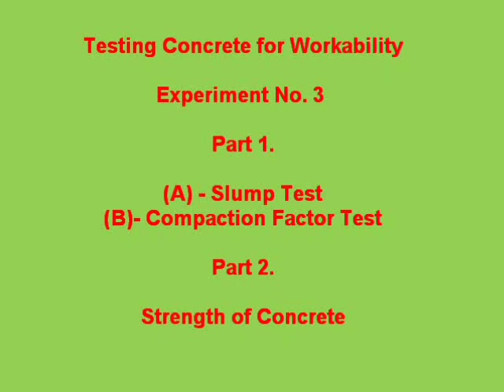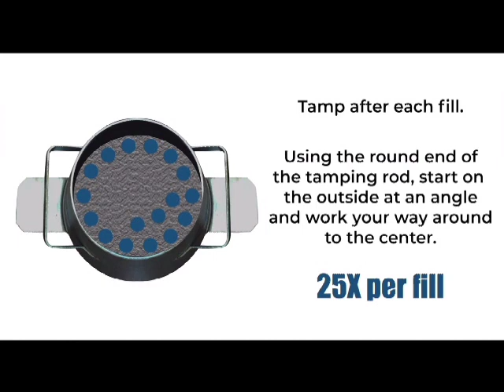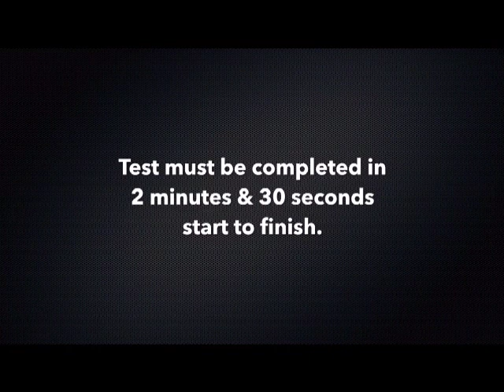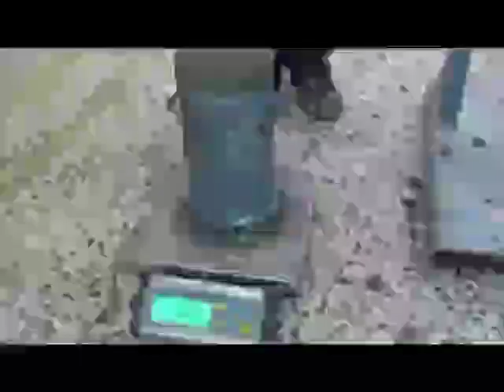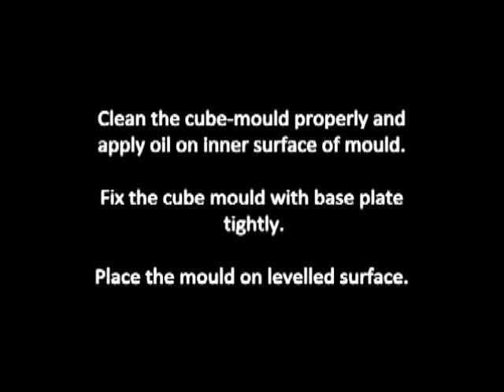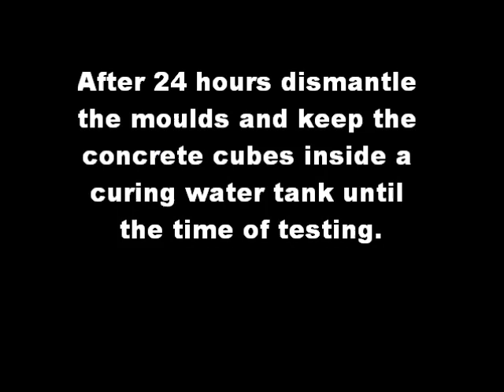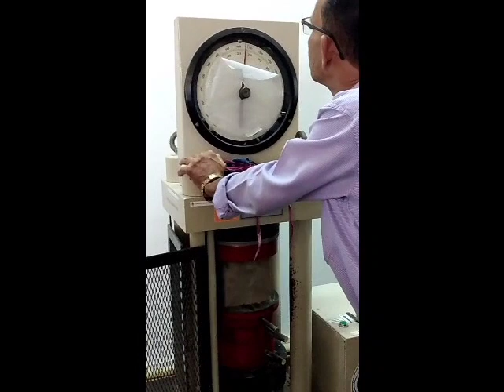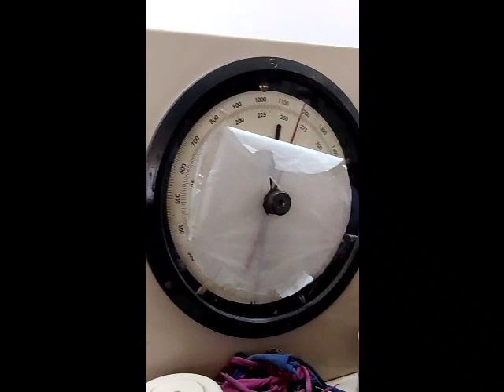Construction Engineering and Materials - Testing Concrete for Workability.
A) Slump Test
B) Compaction Factor Test